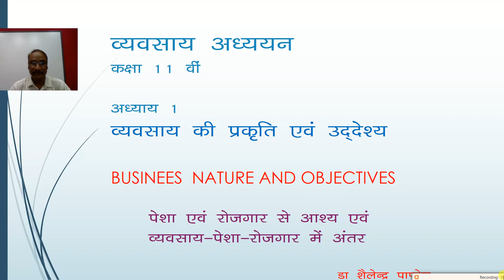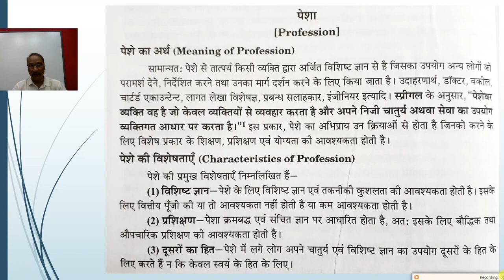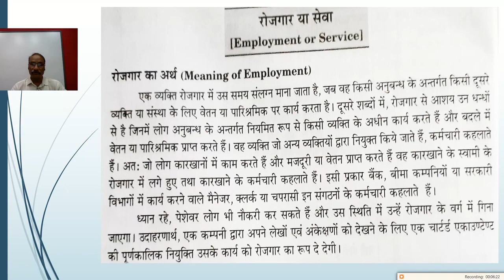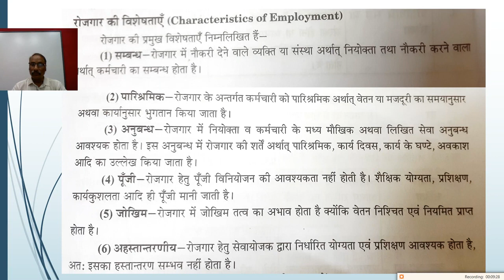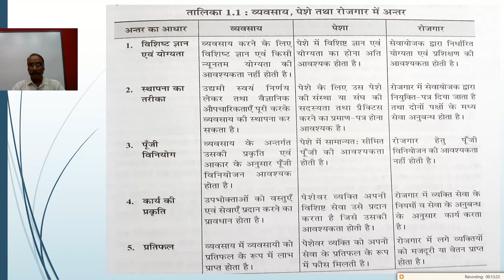Class 11th, व्यवसाय अध्यययन, व्यवसाय प्रकृति